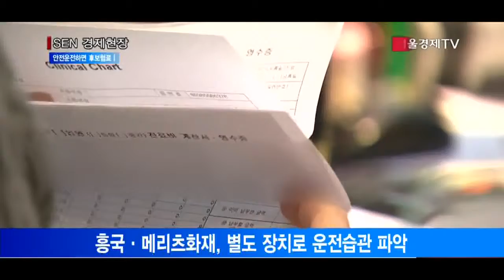서울경제TV대중교통 이용·안전운전하면 車보험료 싸진다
대중교통 이용·안전운전하면 車보험료 싸진다
KB손보, 대중교통 이용금액 따라 보험료 할인
3개월간 15만원이상 이용시 최대 10% 할인
동부화재, 운전습관 따라 보험료 차등 적용
SKT 내비게이션 T맵 활용, 안전운전 정도 측정
흥국·메리츠화재, 별도 장치로 운전습관 파악

운전자의 대중교통 이용 실적이나 평소 운전 태도 등을 보험료 할인과 연계시키는 자동차보험 특약이 잇따라 등장하고 있습니다.
보험업계에 따르면 KB손해보험은 최초로 대중교통 이용금액에 따라 자동차보험료를 할인해주는 ‘대중교통할인특약’을 개발해 손해보험협회에 배타적 사용권을 신청했습니다. 이르면 오는 4월 초부터 계약에 적용할 예정으로, 3개월간 15만원 이상 대중교통을 이용하면 최대 10%까지 할인받을 수 있습니다.
동부화재는 SK텔레콤과 협업해 운전습관에 따라 보험료를 차등 적용하는 ‘UBI 자동차보험’을 이달 중 내놓을 예정입니다. 이 상품은 SKT의 모바일 내비게이션인 T맵을 이용, 운전자가 얼마나 안전하게 운전하는지를 측정해 보험료에 반영합니다.
흥국화재와 메리츠화재 역시 KT와 협약을 맺고 UBI 자동차보험을 개발하고 있습니다. 동부화재와 다르게 내비게이션이 아닌  별도의 정보 수집장치(OBD)를 차량에 설치해 운전 습관을 측정하는 방식입니다.